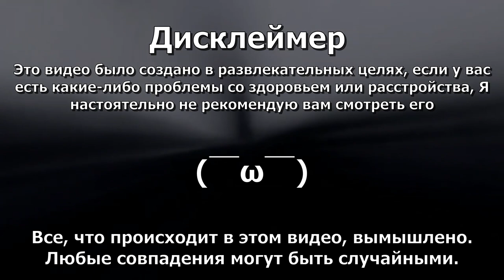Финальный босс lunacid рыцарь Суксариус / На русском /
❗ATTENTION :
Просто рофл видос не воспринимайте все всерьез